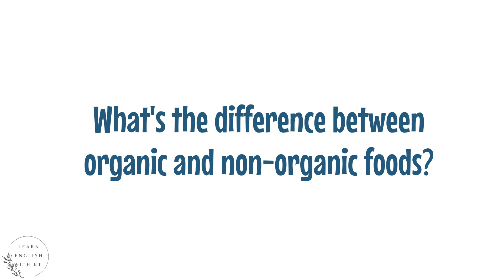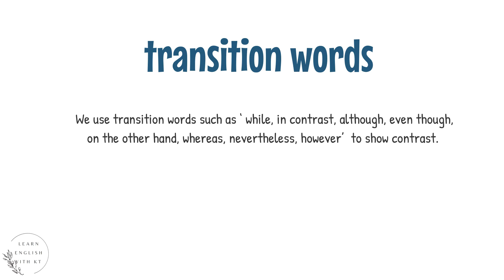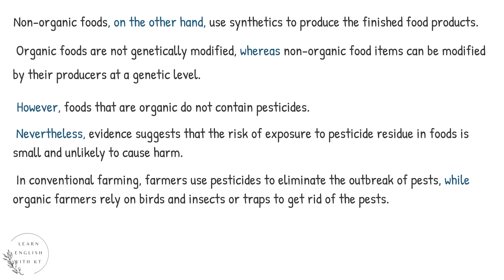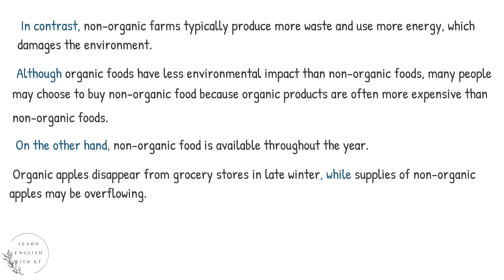Organic vs non organic food - Transition words to show contrast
Have you ever wondered what the difference really is between organic vs. non-organic foods?  Listen and take notes.
Organic food items are produced using processes that use no synthetic substances. Non-organic foods, on the other hand, use synthetics to produce the finished food products.
 Organic foods are not genetically modified, whereas non-organic food items can be modified by their producers at a genetic level.
Organic foods typically contain the same amount of nutrients, vitamins and minerals as non-organic foods. However, foods that are organic do not contain pesticides.
Many people choose to buy organic food in order to avoid artificial chemicals. Nevertheless, evidence suggests that the risk of exposure to pesticide residue in foods is small and unlikely to cause harm.
In conventional farming, farmers use pesticides to eliminate the outbreak of pests, while organic farmers rely on birds and insects or traps to get rid of the pests.
The organic farming process is good for the overall environment. In contrast, non-organic farms typically produce more waste and use more energy, which damages the environment.
Although organic foods have less environmental impact than non-organic foods, many people may choose to buy non-organic food because organic products are often more expensive than non-organic foods.
Another difference is that organic food is only available in season. On the other hand, non-organic food is available throughout the year. For example, organic apples disappear from grocery stores in late winter, while supplies of non-organic apples may be overflowing.
Did you notice what transition words I used to talk about the difference between organic and non-organic food?
We use transition words such as ‘ while, in contrast, although, even though, on the other hand, whereas, nevertheless, however’  to show contrast.